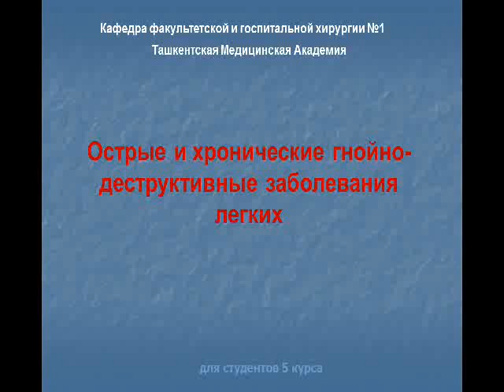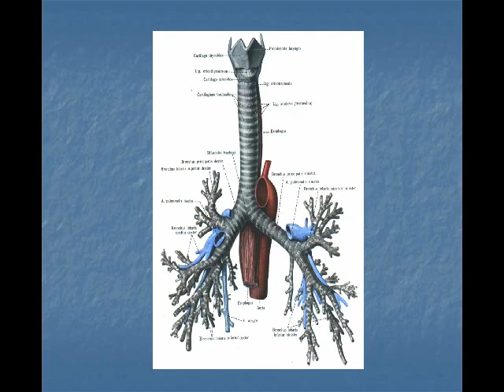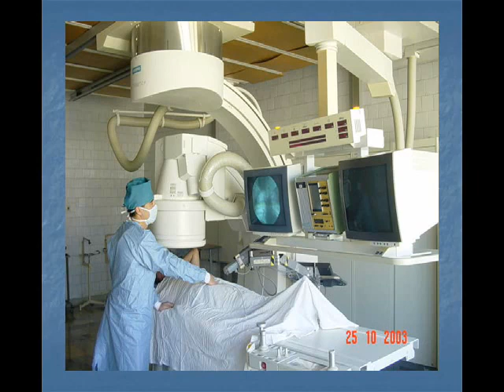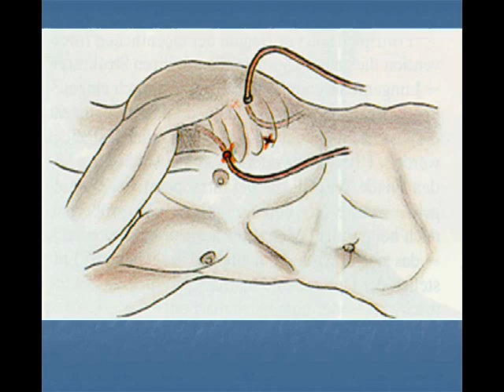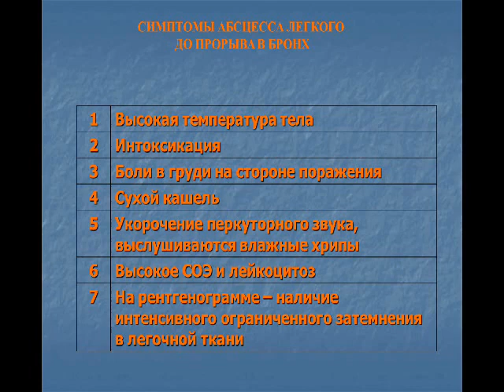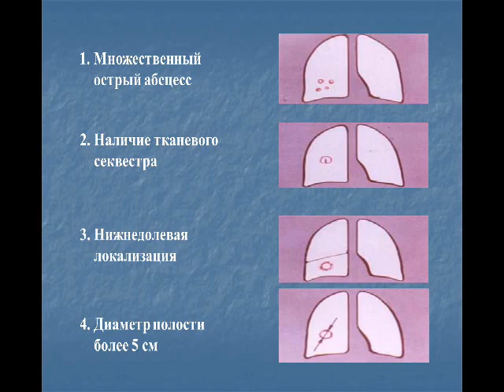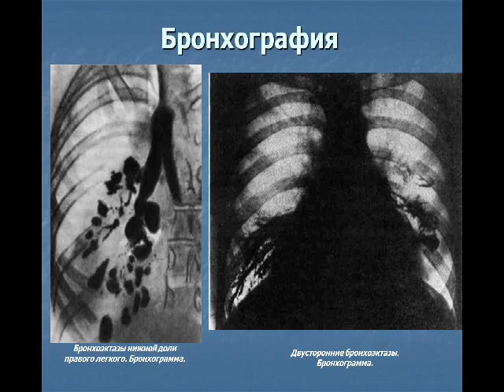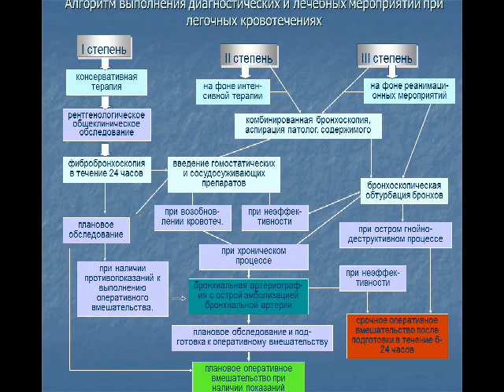Острые и хронические гнойно деструктивные заболевания легких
Лекция посвящена острым и хроническим гнойно деструктивным заболеваниям легких. Лекция предназначена для студентов 5 курса лечебного факультета Ташкентской